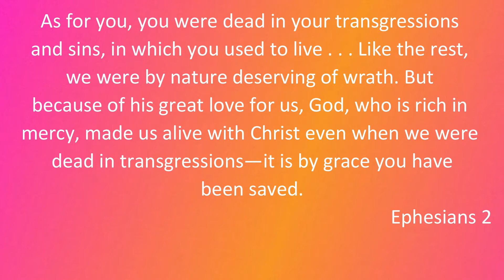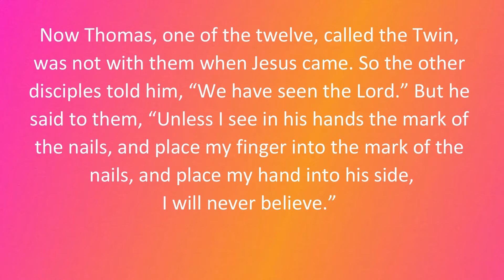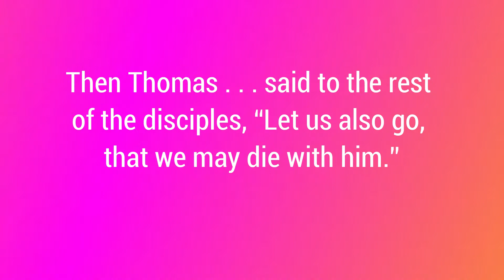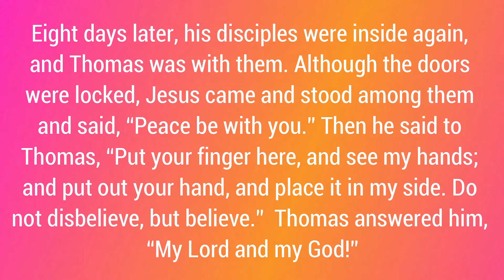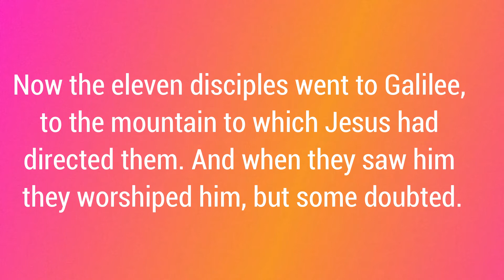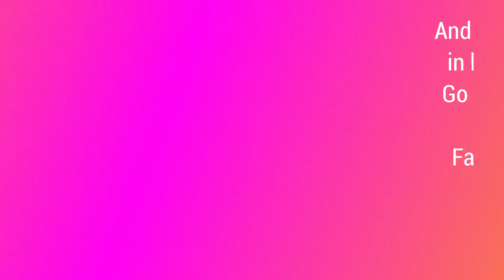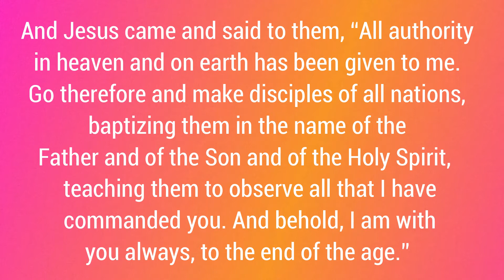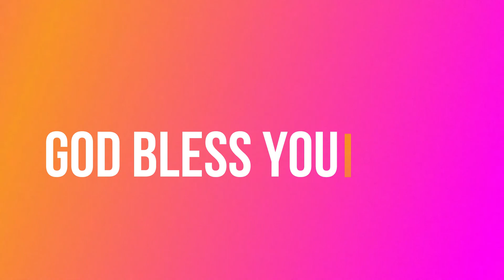Doubt & Faith - April 26, 2020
We are continuing to celebrate the resurrection as we talk about God moving us from doubt to faith. He did it for Thomas, the disciples, and he can do it for us today as well.

The message will focus on these words from John 20: 24 Now Thomas, one of the twelve, called the Twin,[d] was not with them when Jesus came. 25 So the other disciples told him, “We have seen the Lord.” But he said to them, “Unless I see in his hands the mark of the nails, and place my finger into the mark of the nails, and place my hand into his side, I will never believe.”
26 Eight days later, his disciples were inside again, and Thomas was with them. Although the doors were locked, Jesus came and stood among them and said, “Peace be with you.” 27 Then he said to Thomas, “Put your finger here, and see my hands; and put out your hand, and place it in my side. Do not disbelieve, but believe.” 28 Thomas answered him, “My Lord and my God!” 29 Jesus said to him, “Have you believed because you have seen me? Blessed are those who have not seen and yet have believed.”